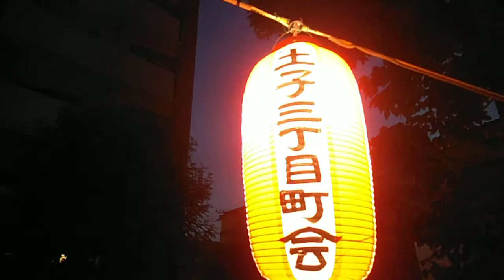DSCF6720王子の商店街ちょうちん20149729